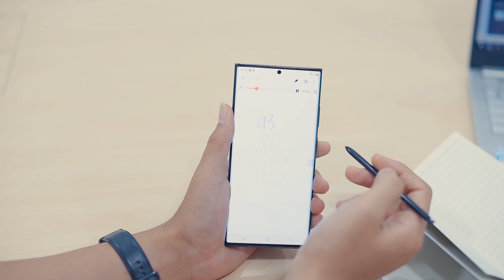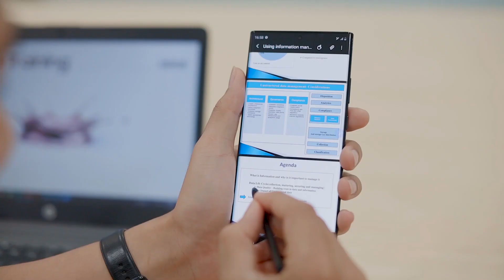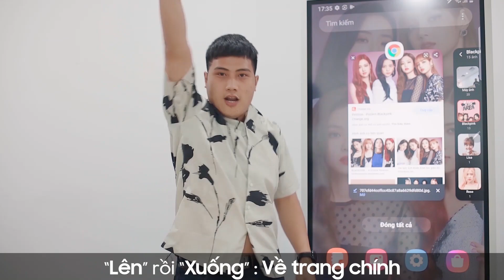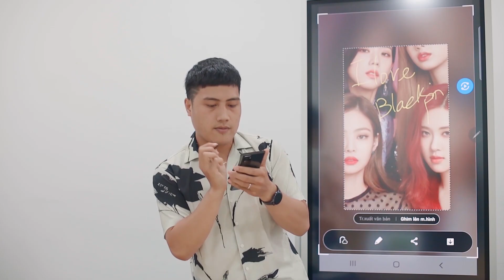[Galaxy Note20 Series] Chuyện công sở - Tập 1